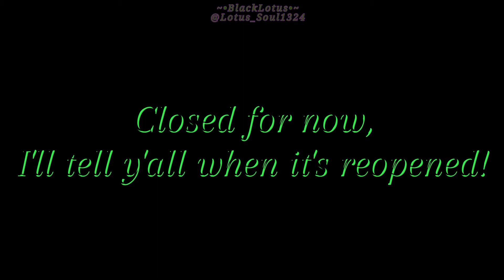Smokescreen-TF: Prime-Edit-Who Should I do next?-13-READ DESC/PINNED COMMENT★MUTED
CLOSED FOR NOW!! I'll let y'all know when it's reopened!!
For @arianacosta302 Song is not mine!!

So I'm making a series of edits called Who should I do next? It seems fun! So basically what it is: When I post an edit that says Who should I do next? in the title and a number (With some added stuff),
example: Cheetor-TF: Cyberverse-Edit-Who Should I do next?-1-READ DESC/PINNED COMMENT
then you can comment on who you would like to see in an edit and I'll make it! Then once I'm done I'll post it!

Example: If someone wanted a edit of Bumblebee from Transformers: Cyberverse then I'll make it and since it would be the second one in the series I would put: Bumblebee-TF: Cyberverse-Edit-Who should I do next?-2-READ DESC/PINNED COMMENT! Hope that makes sense!

Anyways so here's the deal I will only do Transformers series/shows/movies! And when you comment you have to put the Character and the series and what song you would like me to use! Sooo yeah! Hope this is fun for you guys! ^^ You can only do up to 2 characters as well!

Preset form for anyone who would like to use it:
Character or Characters:
Series/Movie/Show
Song: